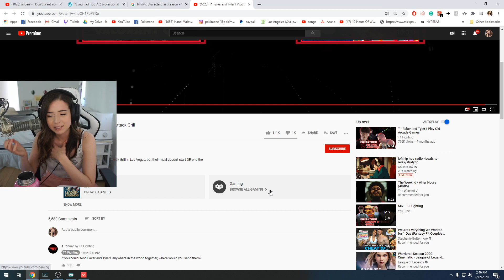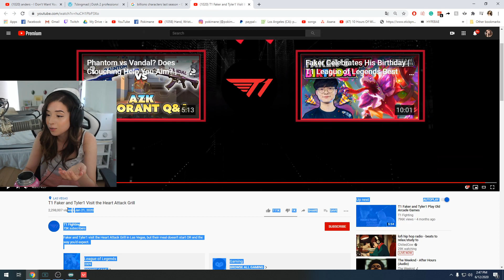POKIMANE REACTS TO : T1 Faker and Tyler1 Visit the Heart Attack Grill ( SHE SPANKED TYLER'S BUTT )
Pokimane reacts to skt t1 video , of faker and lol tyler 1

Streamer :
Twitch.tv/pokimane

NOTICE : i do not hold by any means the rights to this video , all the clips used are copyright protected by the streamers involved , and will be immediately taken down if any problem occurs !